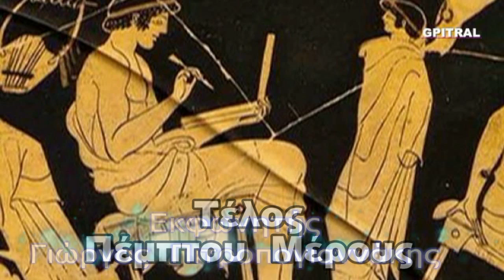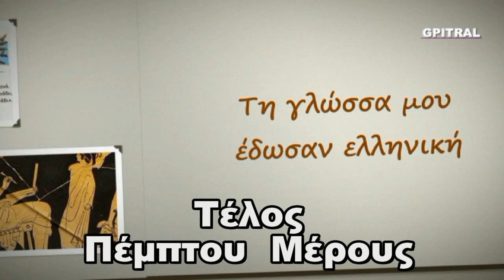Αριστοτέλους Αθηναίων Πολιτεία 5 αρχαίο κείμενο subtitles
Ο μέγιστος Αριστοτέλης γράφει την Πολιτεία των Αθηναίων ! Σήμερα 2500 έτη μετά ... 5ον Μέρος! Μια φιλό-τιμη ανά-σταση ενός Κειμένου που απετέλεσε την βάση του Δυτικού Πολιτισμού και της σύγχρονης Πολιτειο-λογίας. Μια εργασία του Γιώργου Πιτροπογιαννάκη που επι-χειρεί να υπο-δείξει, να κατά-δείξει, να απο-δείξει και να επι-δείξει ότι υπάρχει επ-ανά-σταση και από του ...καναπέως (sic). Εκ-παίδευση και επι-μόρφωση χωρίς το άγχος και το άχθος της Σχολικής εξέτασης... Αριστοτέλους - Αθηναίων Πολιτεία: επειδή όλοι θαυμάζουμε τον Παρθενώνα αλλά ελάχιστοι γνωρίζουμε ότι οι Πέτρες του έχουν Θεμέλειο, Ψυχή, Γλώσσα και Ιδέες... Χωρίς αυτά υπ΄ όψιν μας είναι απλώς πέτρες, τουρλού tourlou...